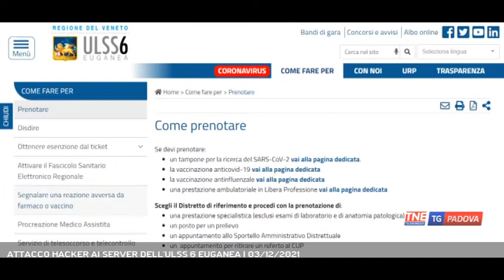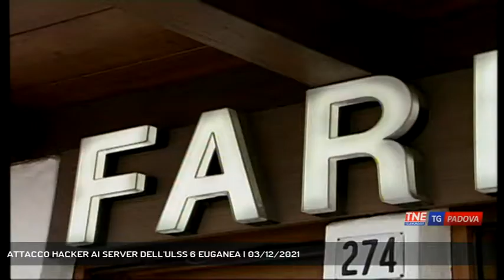ATTACCO HACKER AI SERVER DELL'ULSS 6 EUGANEA | 03/12/2021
TG Padova Sera 03/12/2021 - PADOVA - Attacco hacker ai server dell'Ulss 6 Euganea. Nella notte i pirati informatici sono riusciti a superare le difese attraverso dei programmi virus che prendono letteralmente in ostaggio i dati. Disagi negli ospedali, tra i medici di base e nelle farmacie.  || Dove non sono arrivati i computer e i sistemi di sicurezza informatici, è arrivata la mano dei sanitari che in queste ore hanno usato moduli, carta e penna per evitare di utilizzare i pc sotto attacco. E' partito nella notte l'attacco hacker contro cui stanno lottando i tecnici dell'Ulss 6 Euganea. Disagi si sono registrati alle visite specialistiche, ai laboratori di analisi. Anche i centri vaccinazione ne hanno risentito: in fiera, al padiglione 6, la piena operatività è ripartita a metà mattinata. In prima linea i servizi informatici dell'Ulss. Disagi anche nella sanità territoriale a partire dai medici di medicina generale che non riuscivano a inserire le richieste per i tamponi di tracciamento nel sistema. Disagi nelle farmacie, dove non comparivano i medicinali da consegnare. Ore difficili per gli operatori sanitari a cui va il grazie del direttore generale. Tutto questo in un momento delicatissimo. Sono più di ottocento i positivi delle ultime 24 ore a Padova e provincia ma stanno riprendendo anche le vaccinazioni che nella giornata di giovedì hanno toccato cifre che non si vedevano da tempo: 9200 complessive con 650 prime dosi. - Intervistati ANTONIO STURARO (Dirigente Servizi Informativi Ulss 6 Euganea), PAOLO FORTUNA (Direttore Generale Ulss 6 Euganea) (Servizio di Chiara Gaiani) - Segui Telenordest anche sul digitale terrestre! Visita il sito